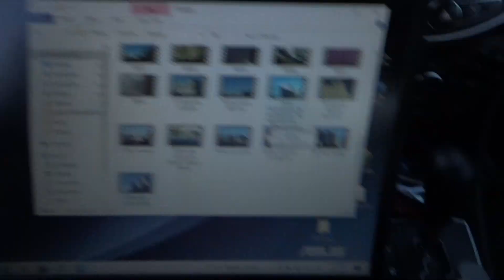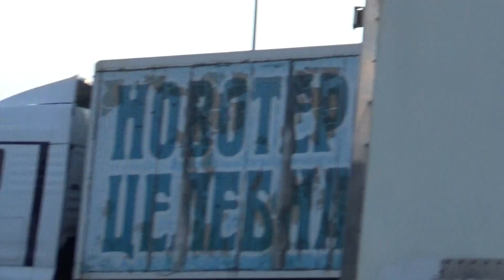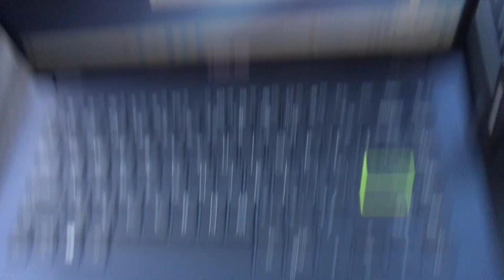Хорошая штука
26 июля
Заказ моей книги: